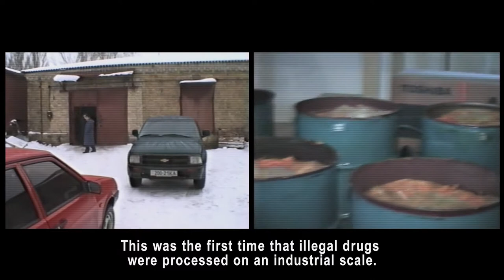The Hydra Trailer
One man’s fight against the post-Soviet drug cartels.

THE HYDRA is about the rise of ecstasy and other synthetic drugs in Europe after the collapse of the Soviet Union in the early 1990’s. Using archival footage, interviews, and meticulous recreations — the film tells the extraordinary covert operation lead by General Vladimir Tymoshenko with SBU (formerly KGB) in coordination with the DEA and other European law enforcement agencies to track down and end ecstasy manufacturers and rogue operators originating from Ukraine. With unprecedented access to the SBU and other clandestine European agencies – the story of the Hydra can finally be told from the point of view of the investigators, drug-kingpins, and all the players involved in the case. The Hydra is a post-Cold War thriller and modern day parable about international cooperation to tackle multinational problems in a fragile Europe. hydrafilm.net